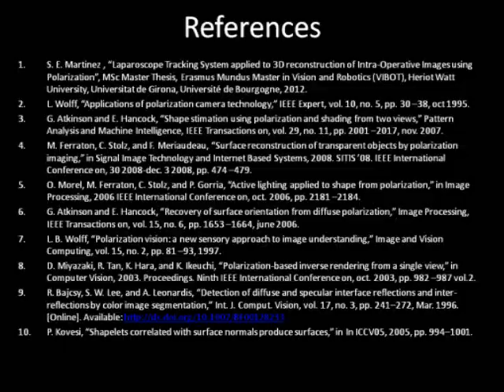3D reconstruction using Polarization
3D reconstruction using Polarization is part of the Master Thesis "Laparoscope Tracking System applied to 3D reconstruction of Intra-Operative Images using Polarization", in this video is presented the shape obtained from the lung